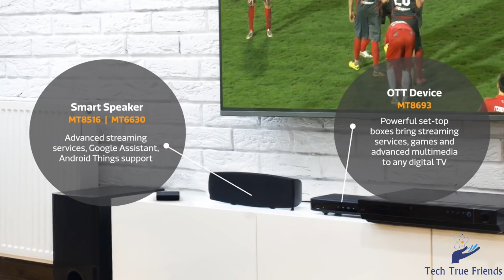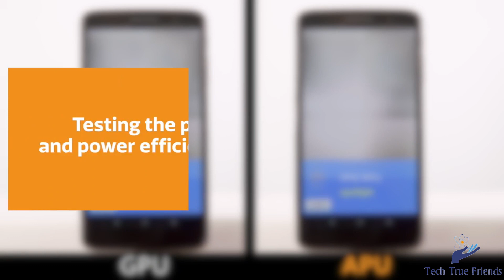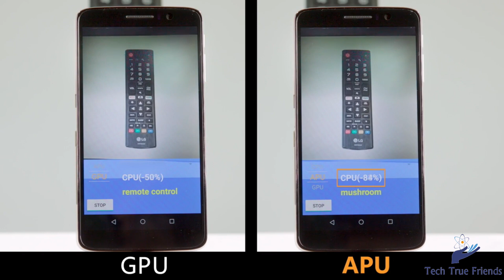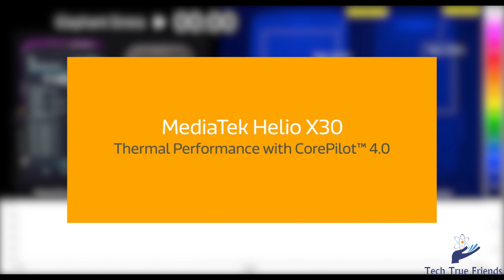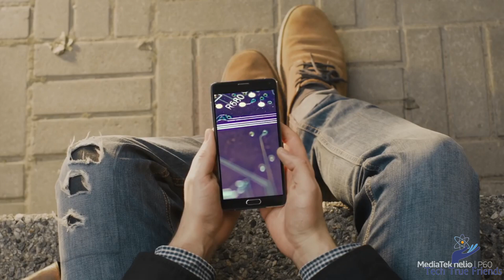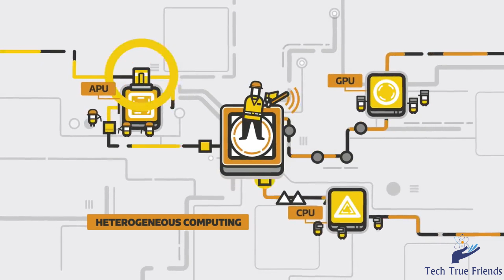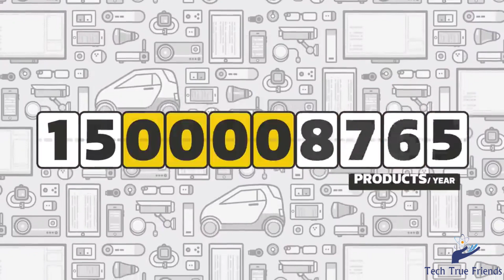Mediatek & Its Processors- Is Mediatek Better Than Snapdragon-By Tech True Friends In Hindi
Es video mye manye Mediatek kye baarye mye btaya h ki Mediatek kya kya bnati h or kya uski history thi or ab kya h,kon sa processor eska acha h or kon sa bura,kya ye Snapdragon kye processor sye achye processor bnati h.